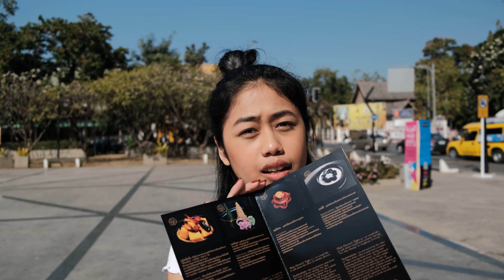Chiangmai Thailand vlog 3 featuring Kikiwee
Hey guys welcome back to the channel I had an incredible time in Chiangmai Thailand.
I spent three days in Chiangmai and decided to do a daily vlog.
Today is part three featuring me and My really good friend as we explore night markets

Equipment used
Main camera:Fuji film XT3
Second camera: Sony RX 100 VII
Third camera: DJI Osmo pocket
Editing on LumaFusion on iPad Pro